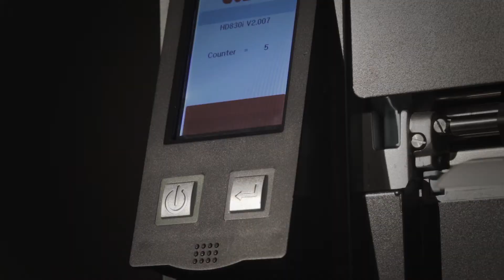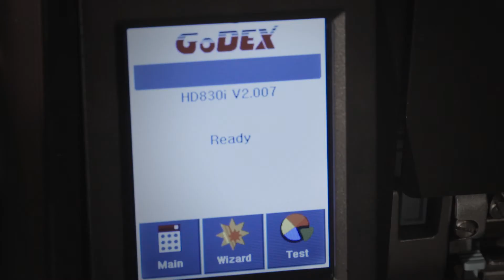GODEX HD830i Barcode Label Printer